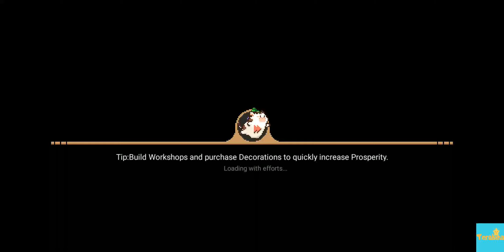13. Peter's Antiquity Main Quest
Continue gathering parchment as per Tom Cole's request. Start from Peter, owner of Horse Farm

OST: Kingdom Hearts RE: Chain of Memories "Dearly Beloved"

I will provide English translation for 10:58 to 11:48 in separate video based on my Chinese knowledge.